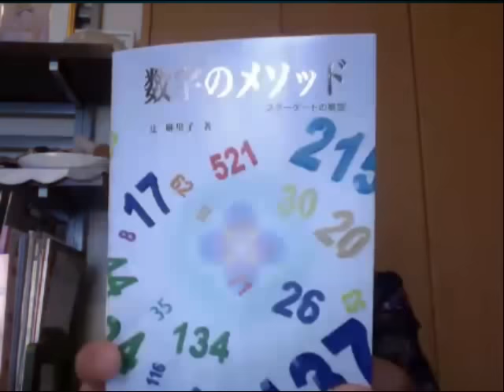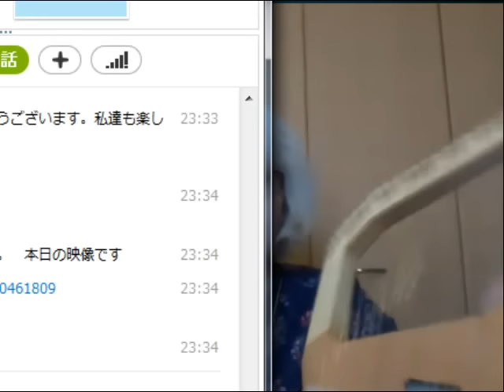聖なる言葉 堀木綿子さん 自分で前世を覗き見る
自分で前世を覗き見る方法　ライヤーの世界など　 [出演] スペース・キュート 堀木綿子さん [参考] [放送] スピリチュアルTV